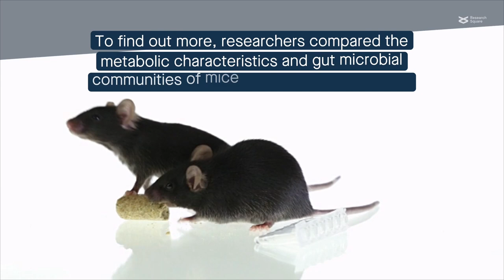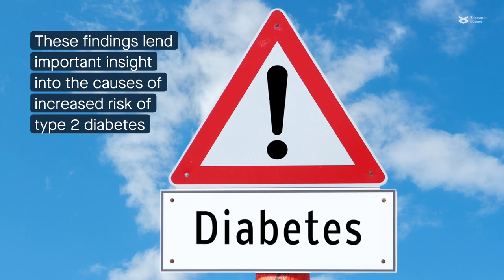A mother’s gut microbiome influences glucose metabolism in her offspring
Xue et al. “Vertical transmission of the gut microbiota influences glucose metabolism in offspring of mice with hyperglycaemia in pregnancy.” Microbiome (2022)